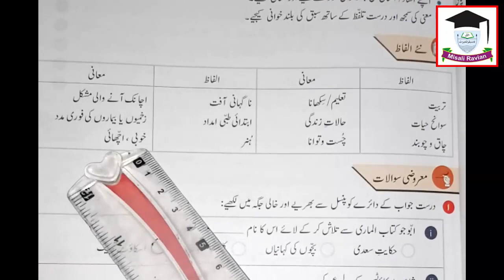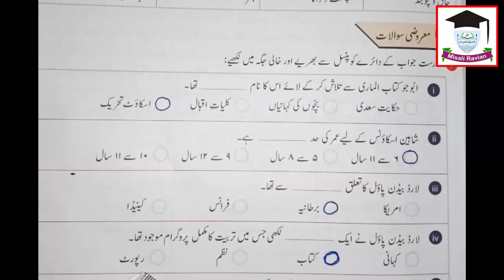Urdu, Lesson Boy Scouts, Q A, Class 5